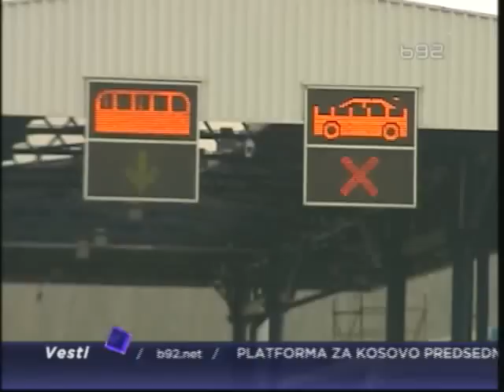Kilometarske kolone na Horgošu i u Batrovcima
Putovanje za božićne i novogogodišnje praznike automobilom nekima je zaista
preselo, jer se na granici na ulazu u Srbiju čekalo i po nekoliko sati.
Najteža situacija bila je na prelazu Batrovci iz Hrvatske, i na Horgošu iz
Mađarske gde su kolone bile kilometarske. Očekuje se da će do kraja dana
gužve prestati.